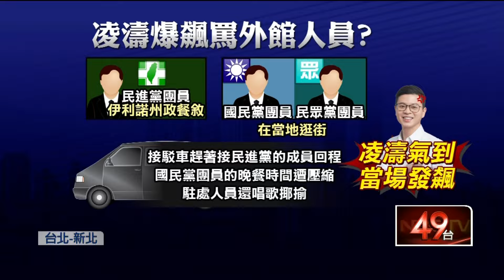訪美購物時間不夠？ 凌濤爆「耍官威」痛罵外交官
外交部上個月組織跨黨派訪團前往美國參訪，沒想到國民黨議員凌濤卻遭爆料，疑似不滿購物時間被壓縮，因此對外館人員飆罵，甚至疑似嗆聲要找立委徐巧芯幫忙修理。對此凌濤出面駁斥說，他是覺得外交部大小眼，還出言嘲諷他們才會覺得不高興，外交部則表示對此不評論。